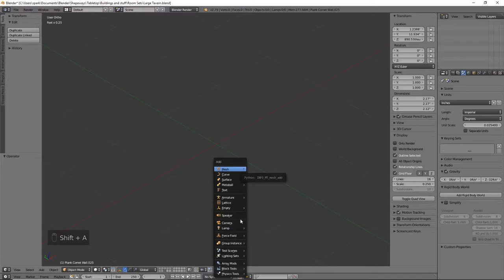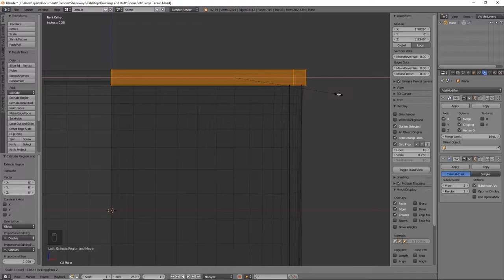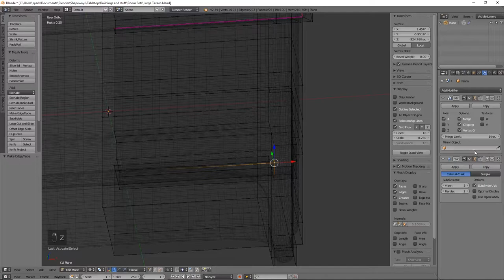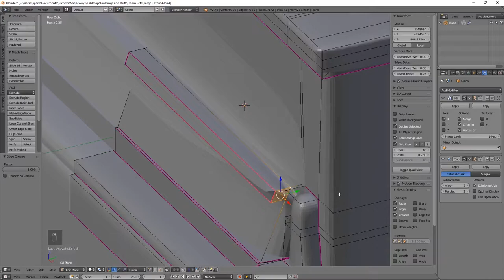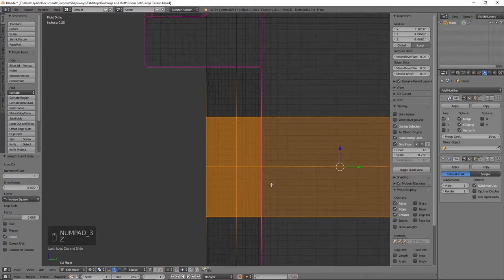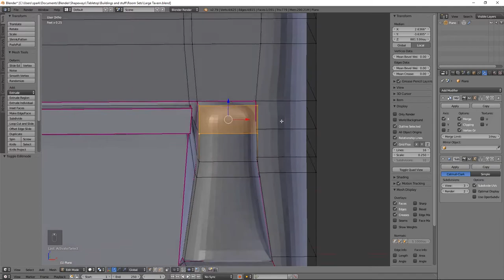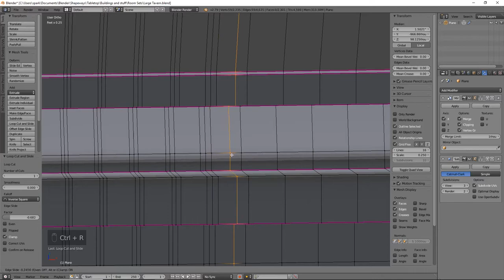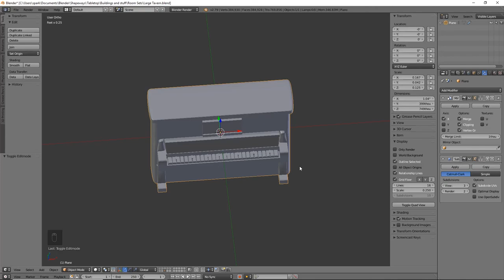Blender Modeling Tutorial Upright Studio Piano | Tavern Pt. 8